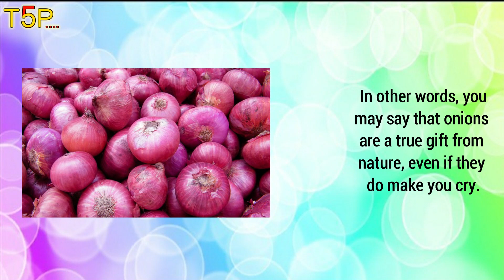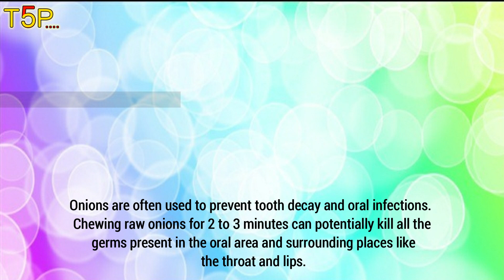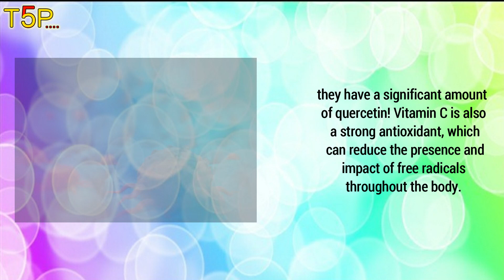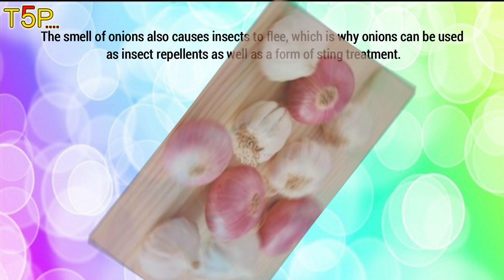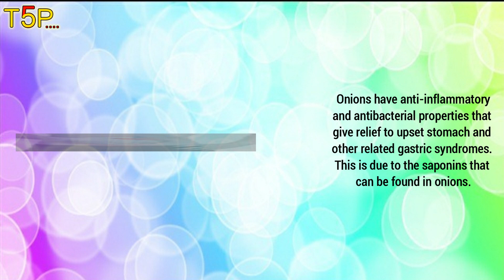Onions: Health Benefits, Health Risks & Nutrition Facts.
Onion: Uses, Side Effects, Interactions, Dosage, and Warning.

These vegetables contain various vitamins, minerals and potent plant compounds that have been shown to promote health in many ways.
In fact, the medicinal properties of onions have been recognized since ancient times, when they were used to treat ailments like headaches, heart disease and mouth sores.